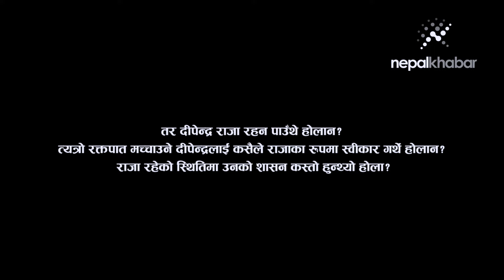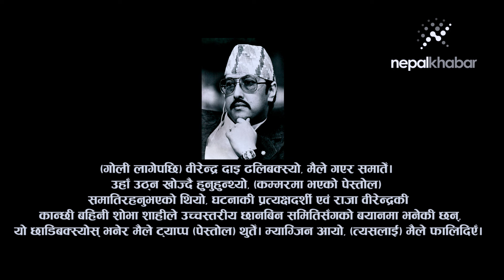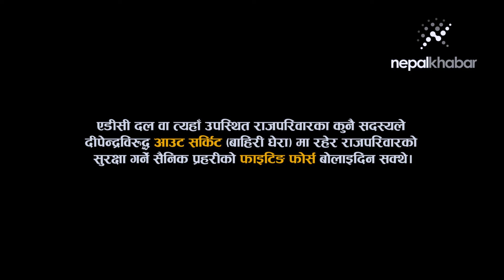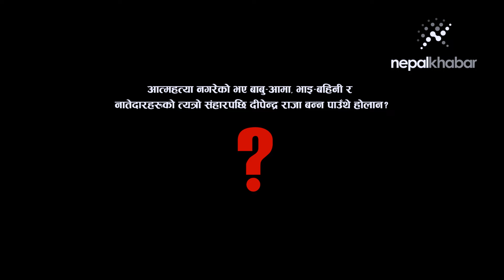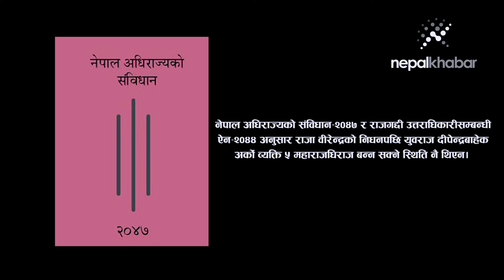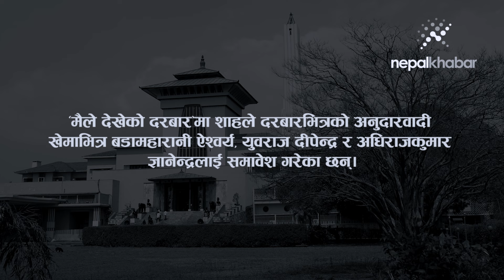दीपेन्द्र बाँचेका भए कस्ता राजा हुन्थे? Dipendra Bir Bikram Shah